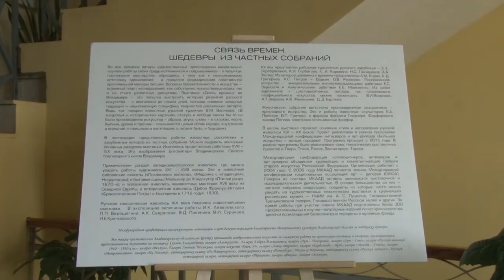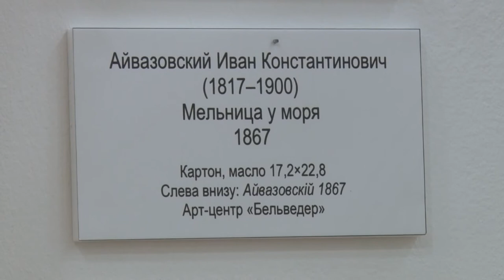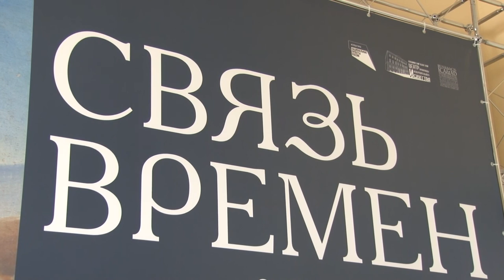Выставка связь времен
В Центре пропаганды изобразительного искусства во Владимире открылась выставка "Связь времен"

Это работы известных российских и зарубежных авторов разных веков и направлений.